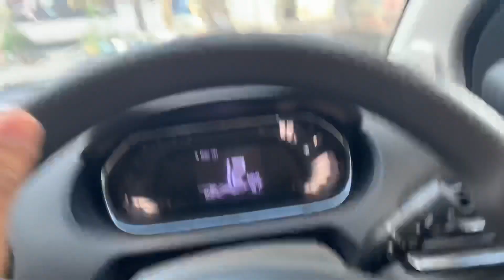Saifi ko injection kyu laga ? thesumitjangra vlog -42